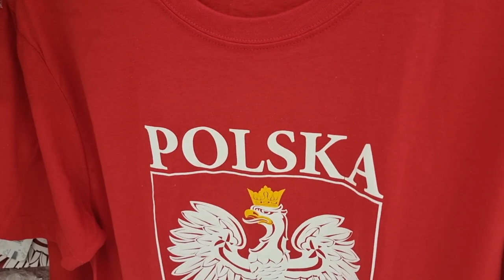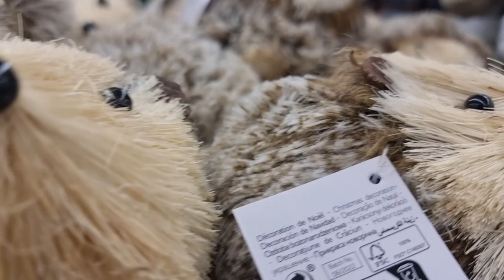🇵🇱 The Biggest Supermarket I've ever visited here in Warszawa Poland | AUCHAN SUPERMARKET| Wola Park